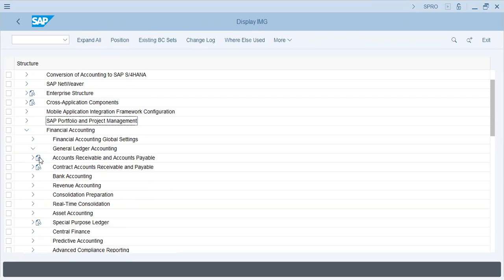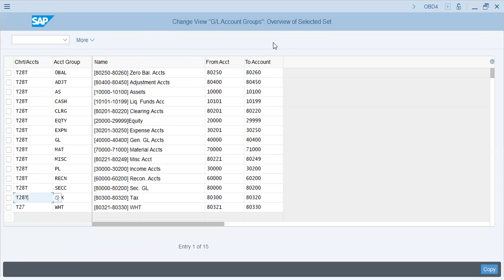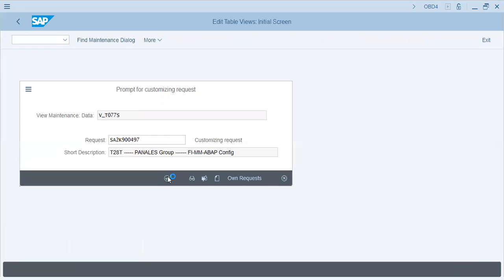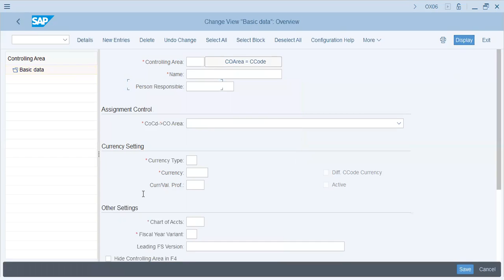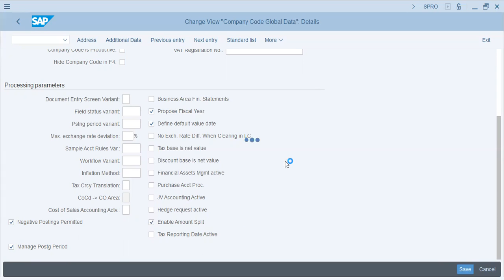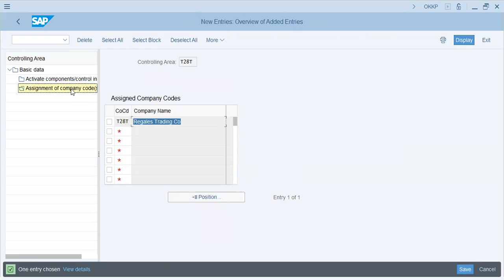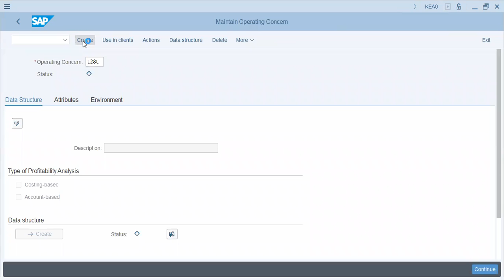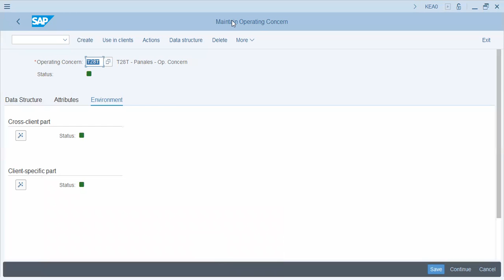repeat sap enterprise struct config